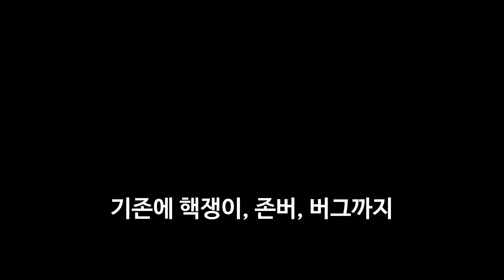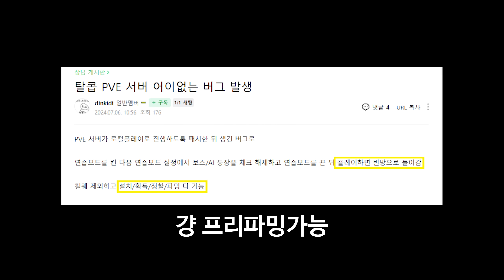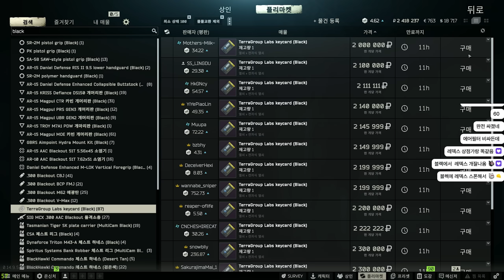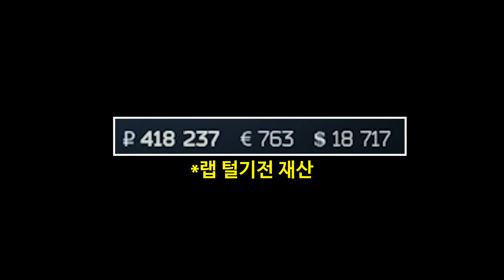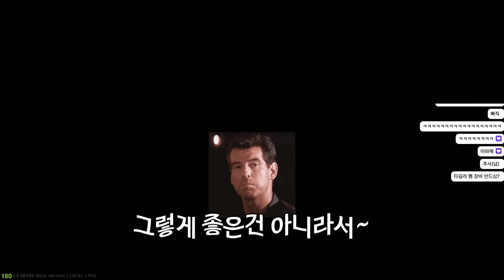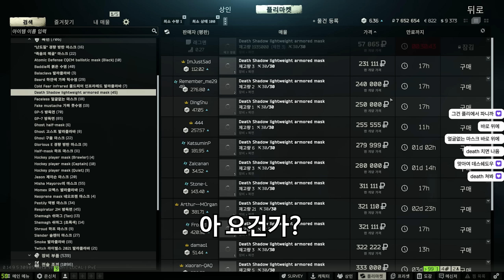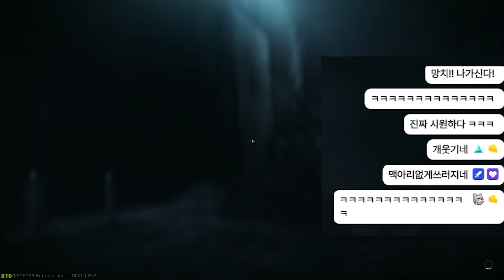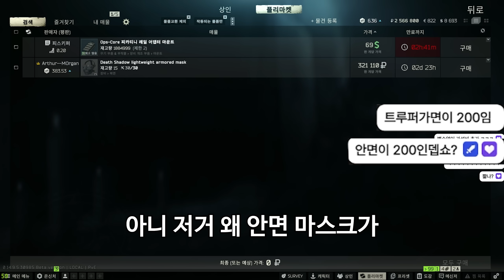러시아에서 총쏘며 약탈하는 힐링게임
※게임제목         : 이스케이프 프롬 타르코프
※편집자             : 현씨